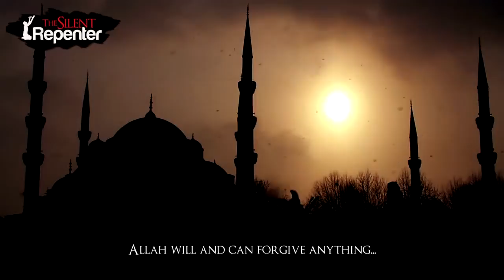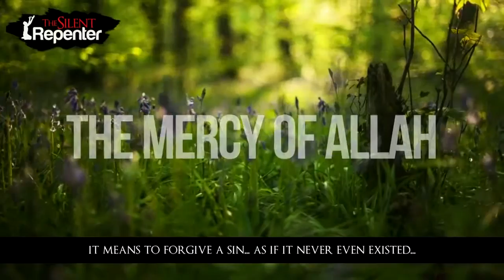The Mercy of ALLAH...